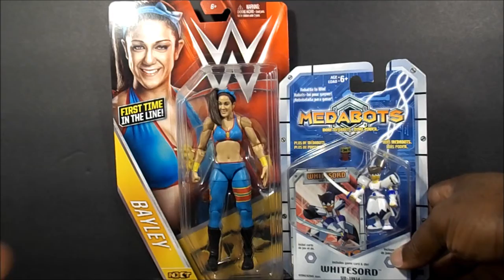CONTEST WINNER AND Q & A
Thanks Dumbassreviewer and Milton Valadez for entering and your question!